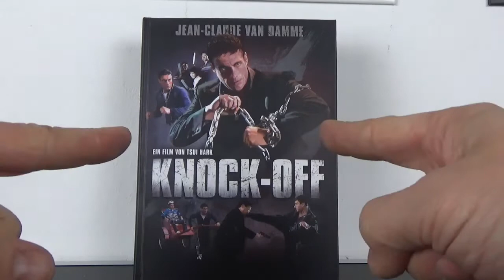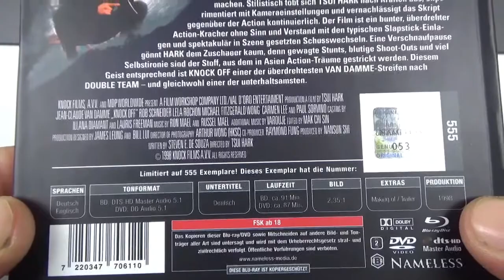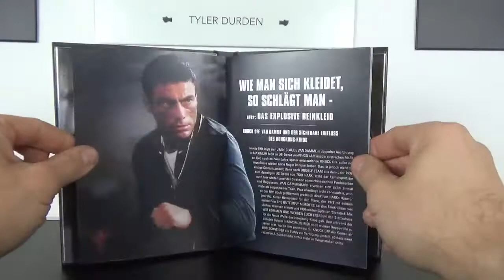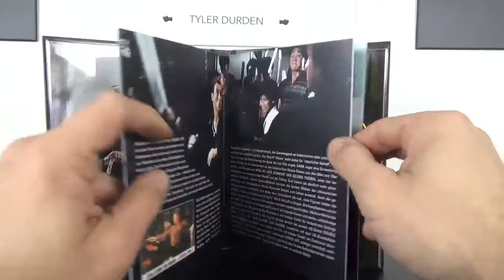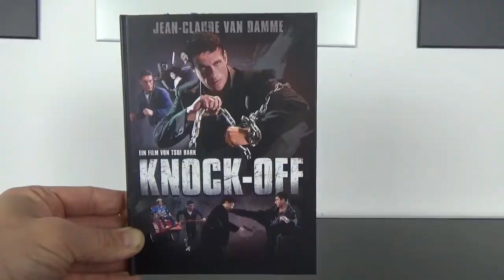Knock Off Mediabook Unboxing Deutsch | Cover C | Nameless | Jean Claude Van Damme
Herzlich Willkommen auf meinem Kanal STANLEYS FILMZIMMER

Auf meinem Kanal findet ihr jede Menge Unboxing Videos zum Thema Blu Rays, ausserdem gibt es viele Retrothemen, Bücher, Merchandise, Serien und vieles mehr.

Unterstützen könnt ihr mich indem ihr über meine Amazonpartnerlinks bestellt (keine Kosten für euch) oder